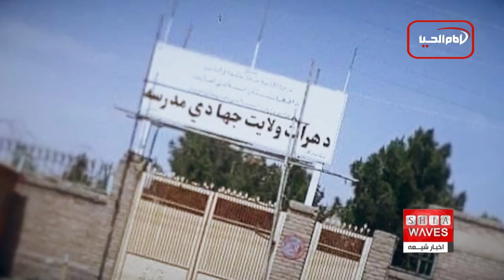دستور طالبان برای کوچ اجباری 600 خانواده در غور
طالبان دستور به کوچ اجباری 600 خانواده در استان غور افغانستان را صادر کرده است. این خانواده‌ها مجبور به ترک خانه‌هایشان بدون حق انتقال محصولات زراعی، وسایل و دام‌ها هستند. این اقدام در ادامه سیاست‌های انتقام‌جویانه طالبان در سه سال گذشته علیه ساکنان محلی صورت گرفته است. طالبان با استفاده از نام صلح، مردم بی‌دفاع را آواره کرده و آنان را از حق زندگی محروم می‌کند. باج‌گیری و کوچ اجباری شیعیان و هزاره‌ها در مناطق مختلف از جمله ارزگان، غزنی، دایکندی و میدان‌وردک، به‌صورت گسترده توسط طالبان ادامه دارد.

 برای دانستن جزئیات بیشتر و تاثیرات این اقدامات بر مردم محلی، ویدئو را تماشا کنید و با ما همراه باشید.

 نظرات خود را با ما به اشتراک بگذارید و برای دریافت آخرین اخبار و تحلیل‌ها، کانال ما را دنبال کنید.

00:00 - مقدمه و مرور کلی بر موضوع
01:30 - جزئیات دستور طالبان در غور
04:15 - تاریخچه کوچ اجباری توسط طالبان
06:45 - تاثیرات بر ساکنان محلی
09:00 - نتیجه‌گیری و پیامدهای آینده